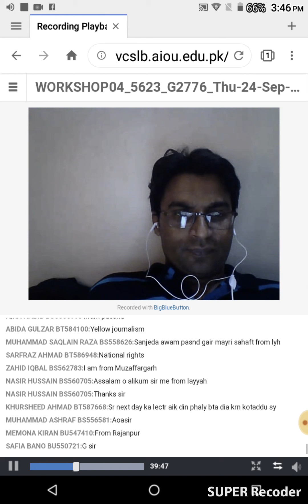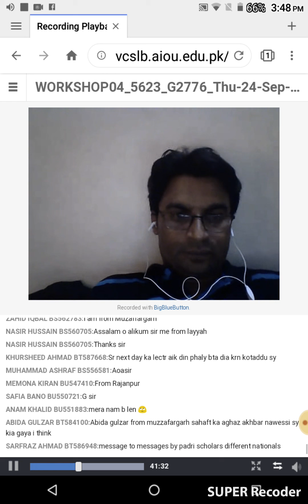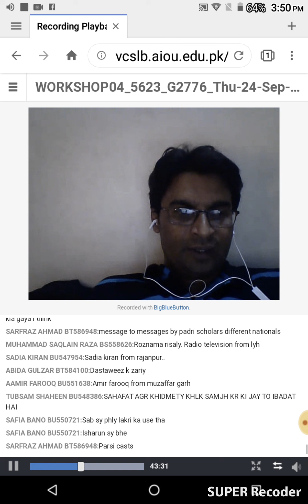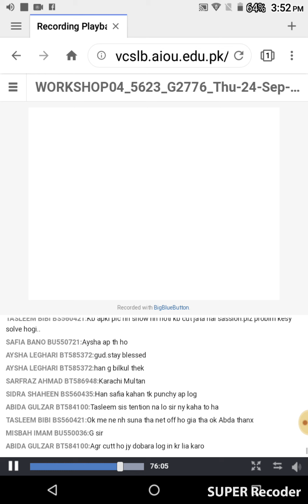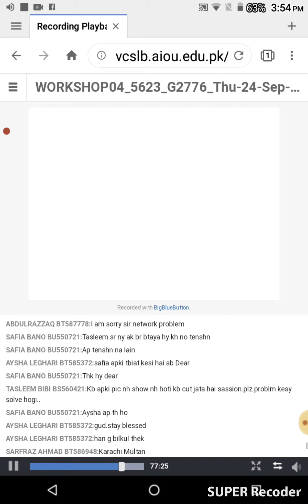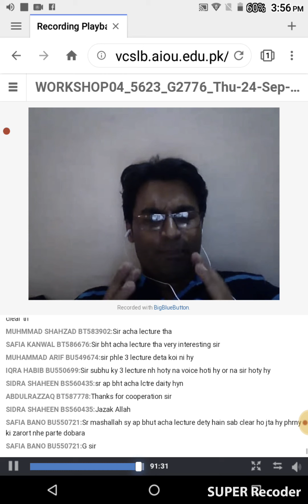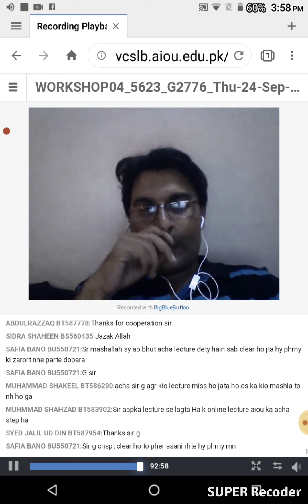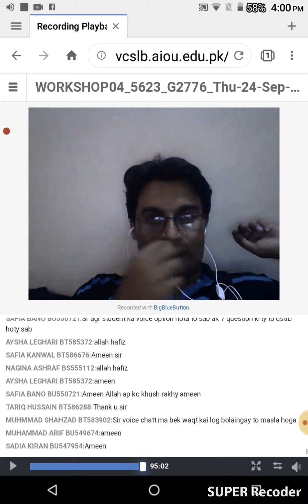Lactur 5623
V bill aiou waste time